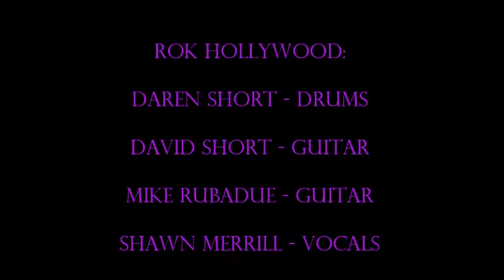Rok Hollywood at 8 Seconds Saloon - 2007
Performing:
Shotgun Messiah - Sex-Drugs-Rock n Roll
and The Scream - Outlaw

Rok Hollywood:

Daren Short - Drums

David Short - Guitar

Mike Rubadue - Guitar

Shawn Merrill - Vocals

Aaron Lanane - Bass